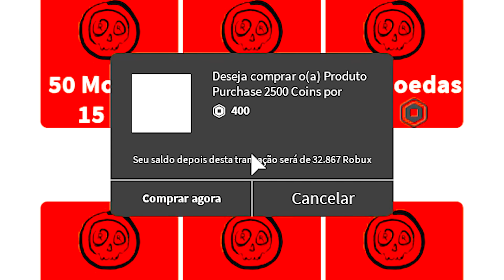LOKIS NA CORRIDA FURIOSA | Roblox - Rage Runner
Hoje veremos o Lokis na corrida curiosa.